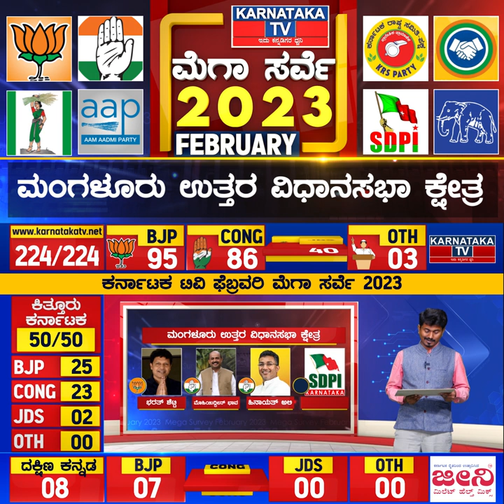Karnataka Election Survey February 2023 | Managalore Uttara Constituency | Karnataka News